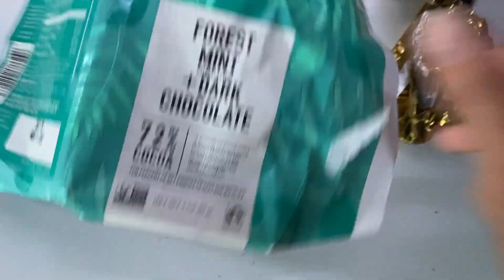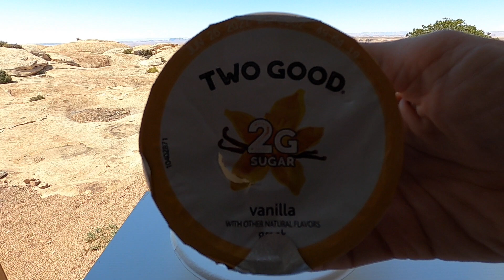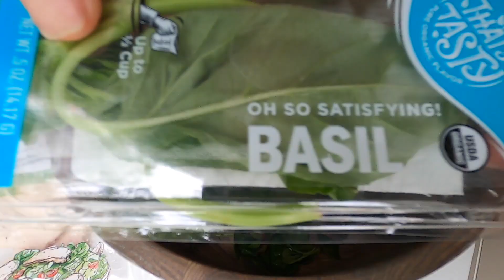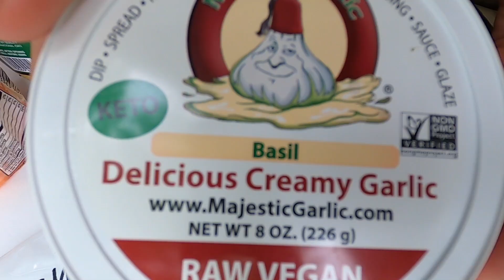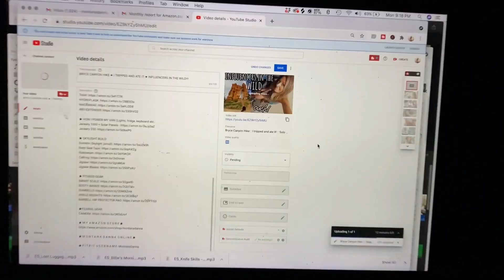What I ATE & TRAINED Today Living FULL TIME IN A VAN 🚐 Intermittent Fasting No Cook Meals EPISODE 36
★FILMING GEAR:

SAFE TRAVELS 🚐
♥︎ Danna